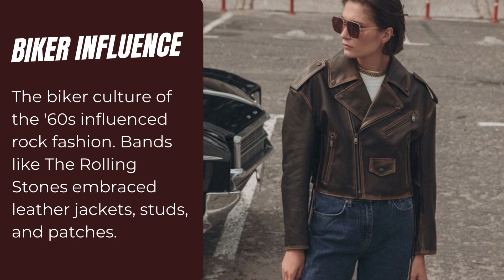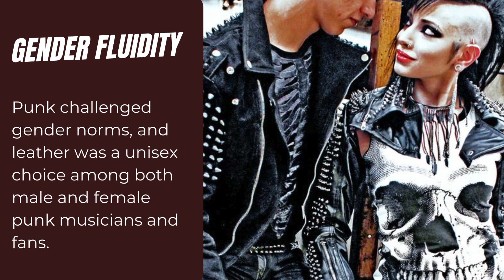Leather Harmonies A Musical Journey from Rock to Punk